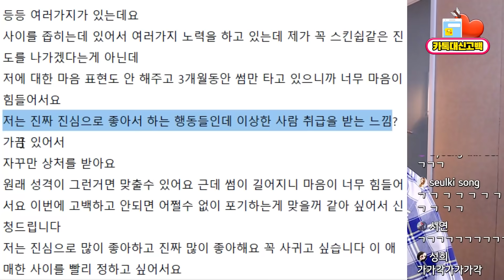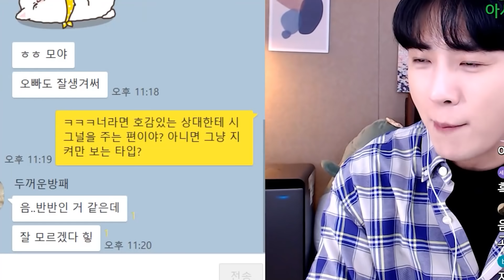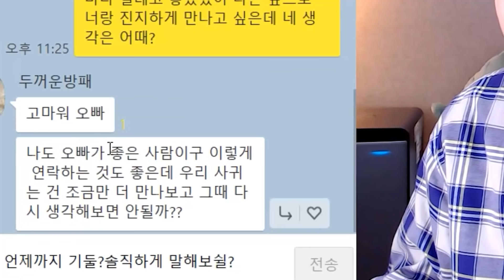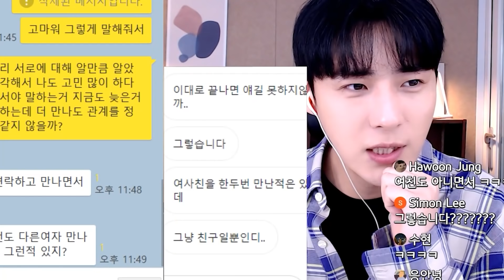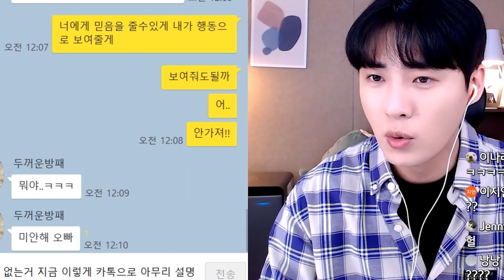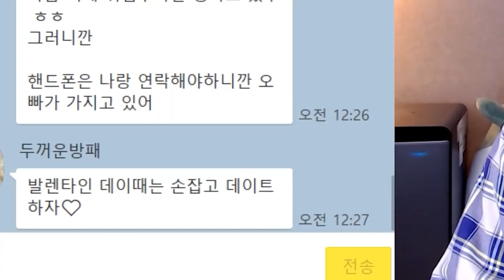잘생겨서 바람필꺼 같다고 고백 거절하던 썸녀..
썸3개월 데이트7번 지금까지 많이 노력을 했지만
두꺼운 방패를 가진 철벽녀의 벽이 무너지지 않고
고백을 어떻게 해야하나 답답하기만 한 신청자
용기를 내서 고백했더니 벽을 치고 벽을 부수면 또 벽을치고...?!